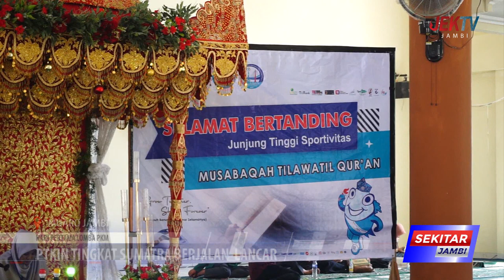PTKIN TINGKAT SUMATRA BERJALAN LANCAR